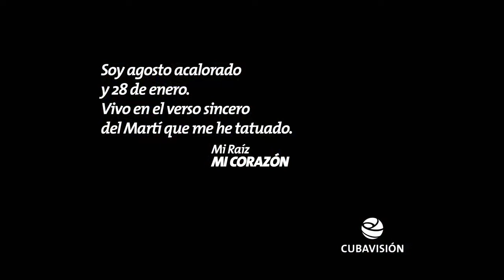MI RAÍZ MI CORAZÓN: 8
Tomado de  @Cubavisión TV

❤ MI RAÍZ MI CORAZÓN
📺 Un homenaje a nuestra identidad, a nuestro pueblo.
🇨🇺 Para Cuba, nuestro corazón.
💡Idea original y texto: Jorge Rodríguez
📝Guion para la TV: Amílcar Salatti
📣Dirección: Marcel Oliva